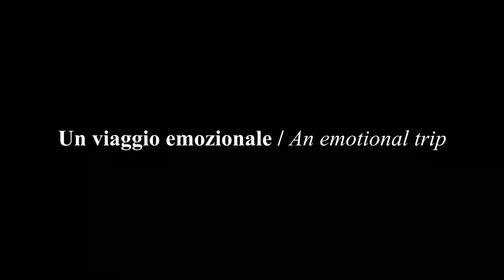Viaggio nei Fori Journeys through Ancient Rome 2022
Allo spettacolo al foro di Augusto si assiste stando seduti su tribune allestite lungo via Alessandrina seguendo multiproiezioni di luci, immagini, filmati e animazioni.
Lo spettacolo all’interno del Foro di Cesare è itinerante. Si accede dalla scala accanto alla Colonna Traiana e si attraversa poi il Foro di Traiano raggiungendo quindi il Foro di Cesare fino alla Curia Romana.
Il racconto è del grande PieroAngela.

Comfortably seated on the grandstands set up along Via Alessandrina, you can immerse yourself in the story of the Forum of Augustus. The narrative starts from the marbles still visible in the Forum that, illuminated by a multi-projection of lights, images, films, and animations.
The show inside the Forum of Caesar is, instead, itinerant. To access it, use the staircase next to the Trajan Column, then you can cross the Forum of Trajan reaching the Forum of Caesar to continue up to the Roman Curia.
The narration is by the famous journalist Piero Angela.